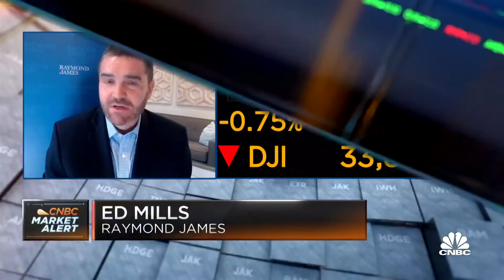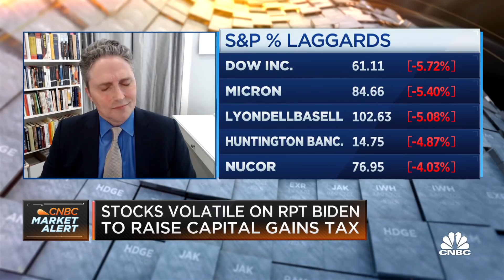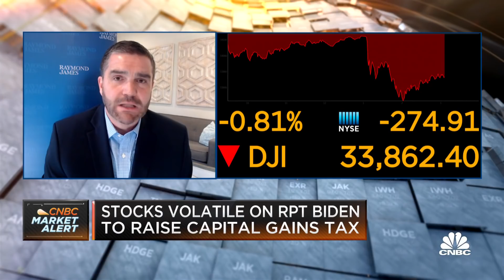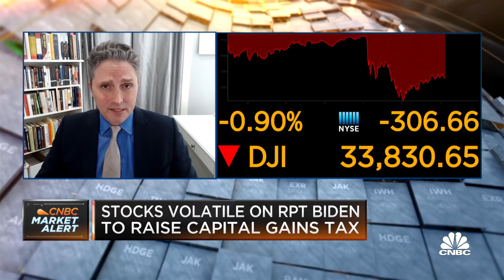Capital gains tax from Biden administration not shocking: Expert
CNBC's "Closing Bell" team discusses a potential capital gains tax from the Biden administration with Ed Mills of Raymond James and Jimmy Pethokoukis of the American Enterprise Institute.